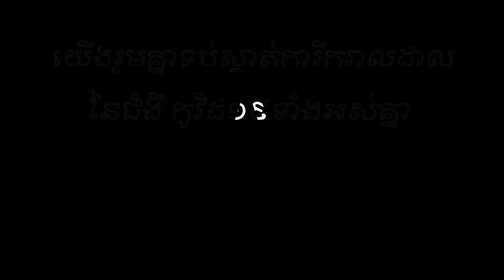រឿងខ្លី ឃ្លាតមួយពេល តែមិនឃ្លាតរហូត By Feel Band Production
ឃ្លាតមួយពេល តែមិនឃ្លាតរហូត
ដើម្បីសុខមាលភាពក្រុមគ្រួសាររបស់លោកអ្នក ពិសេសឪពុកម្ដាយរបស់អ្នក។
និពន្ធនឹងដឹកនាំសម្ដែងលើកដំបូងដោយ
ពេជ្រ ជីនី ក្នុង ក្លឹបតារាសម្ដែងវ័យក្មេង កម្ពុជា - Cambodia Young Actors Club
សូមអរគុណសម្រាប់ការគាំទ្រ រាល់កាយវិការនឹងពាក្យសម្ដីមិនសមរម្យសូមមេត្ដាខន្ដីអភ័យទោសព្រោះជាការសម្ដែងរបស់ប្អូនៗជាលើកដំបូង។
ផលិតនឹងរក្សាសិទ្ធិដោយ ក្លឹបតារាសម្ដែងវ័យក្មេង កម្ពុជា - Cambodia Young Actors Club